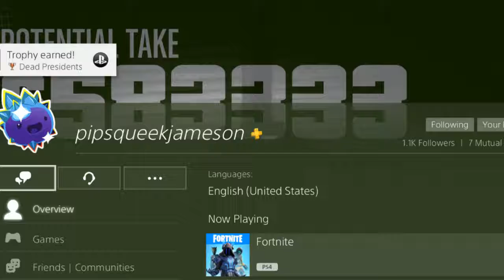SSD Fortnite save the wold twine